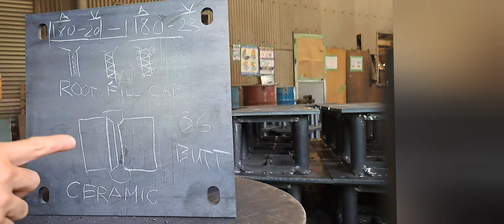FCAW VERTICAL 3G WELDING TUTORIAL AS REQUESTED BY FOLLOWERS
welding tutorial